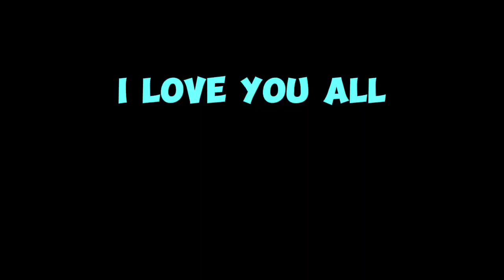Tara Na Byahi Tayo Ng Panabo City